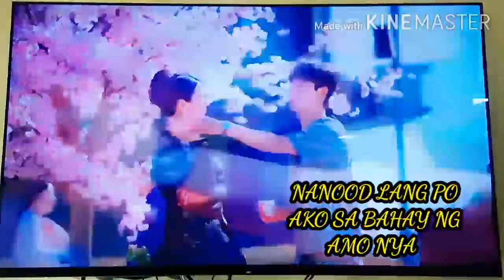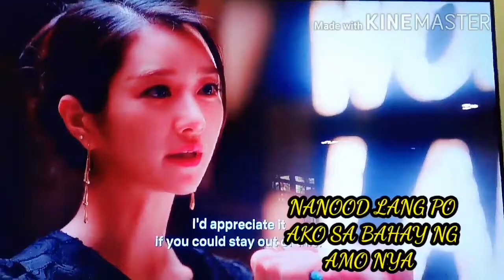DAY OFF / GALA BELS